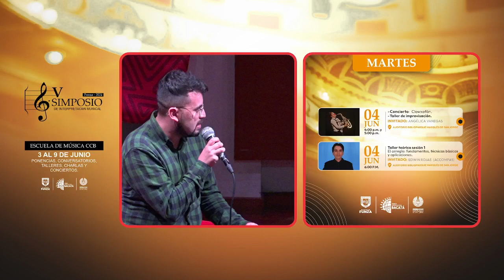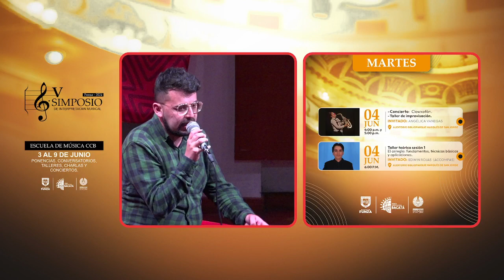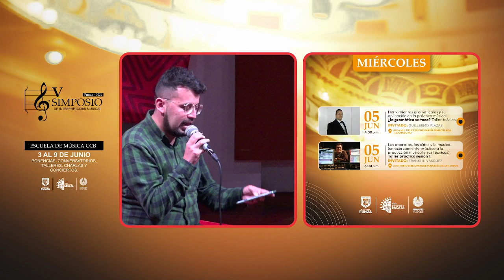CONVERSATORIO V SIMPOSIO DE INTERPRETACIÓN MUSICAL FUNZA 2024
No te pierdas la oportunidad de participar en el V Simposio de Interpretación Musical, tendremos: conferencias, talleres, ponencias y conciertos.
 ¿Cuándo? 📅 3 al 9 de junio

Obra:
Compositor:
Banda / Grupo:
Director:

Victoriano Valencia Rincón
Jose Rafael Pascual Vilaplana
Ferrer Ferran
Jacob de Haan
Frank de Vuyst